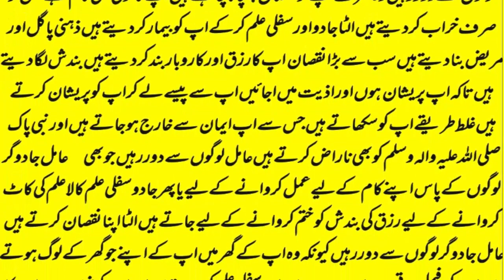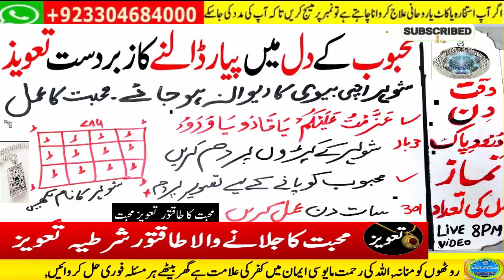mohabbat ka wazifa, wazifa for love, love marriage, mohabbat ka wazifa aag jesa, mohabbat ka taweez